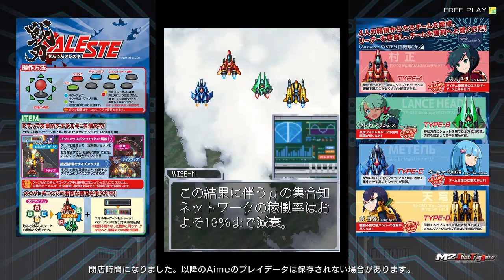1-Sissy n°265 : Senjin Aleste (Mode Casual)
1- Sissy : Vidéo explicative donc le but est de donner des astuces à appliquer afin de terminer un shmup en one credit (sans utiliser de continues donc)

Player : BOS
Commentaires : BOS/Trizeal

Rejoignez nous sur Shmupemall.com !